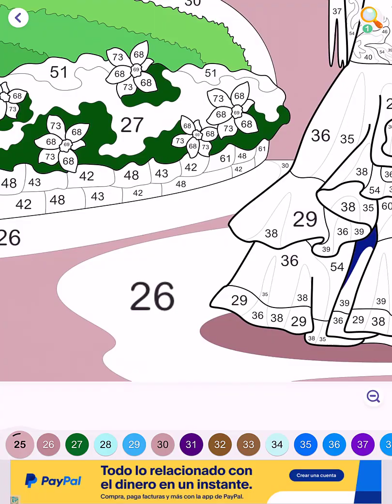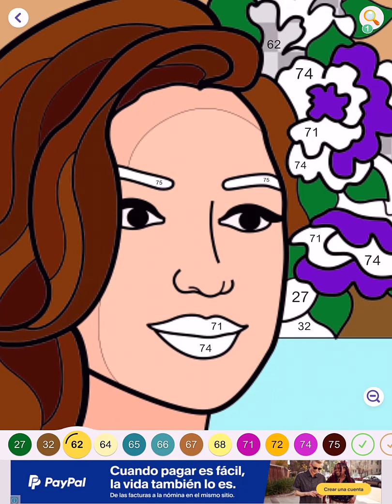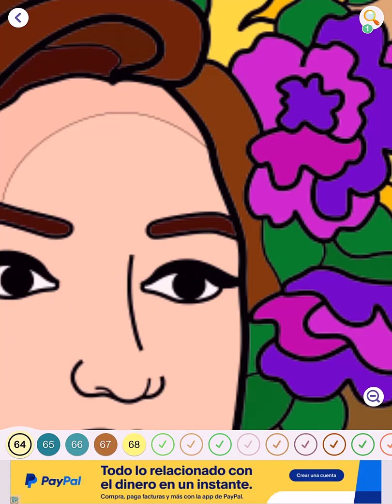Hey Color Picture 0172